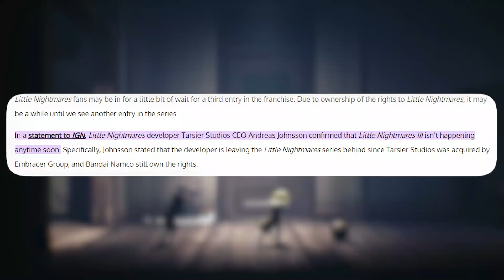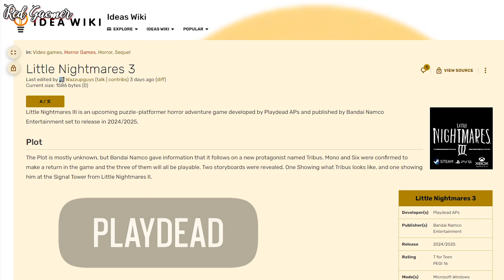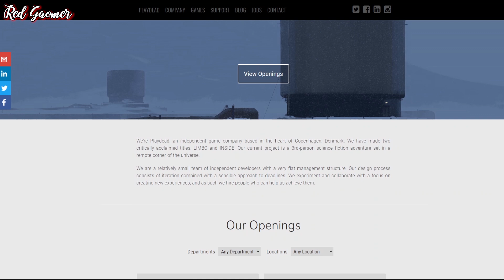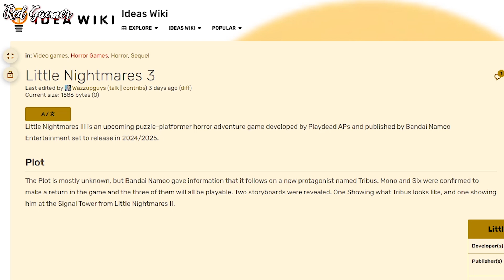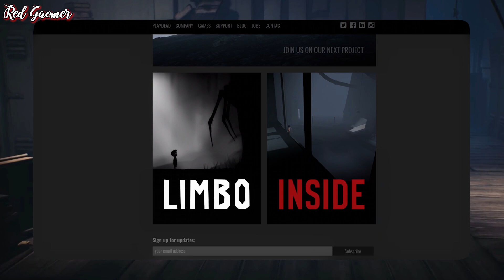Little Nightmares III - Release Date || Little Nightmares 3 Update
In this video, we'll be discussing the release date for Little Nightmares III and giving you a quick update on the development of the game.

Timestamps
Intro - 0:00
Little Nightmares III Update  -  0:36
Outro -  5:18